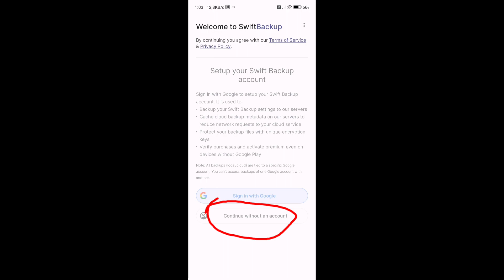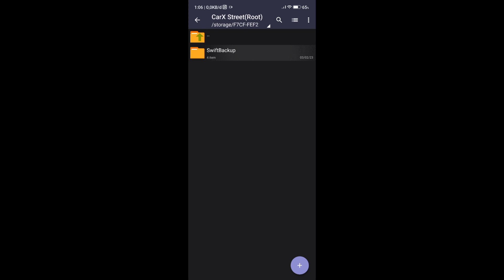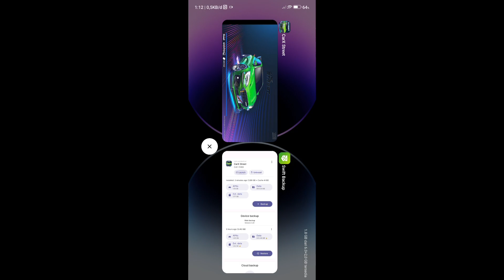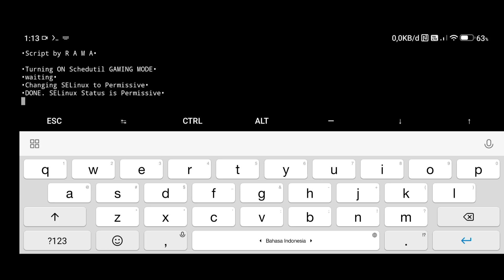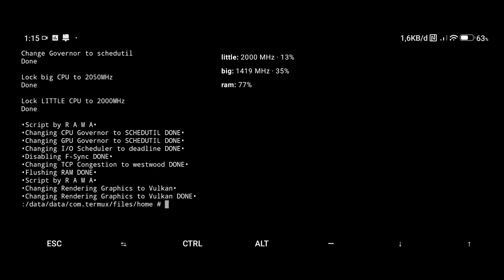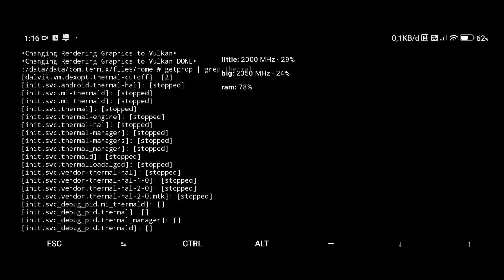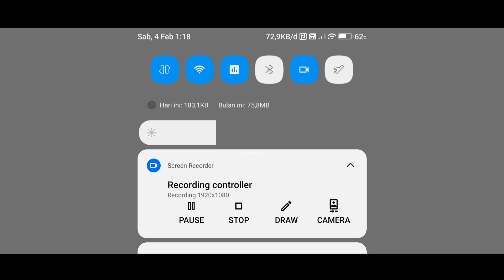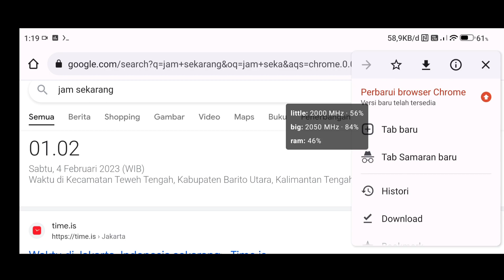CARX STREET 0.8.5! CARA MENGATASI INSTALL APLIKASI NO KOMPATIBEL GAK BISA DI BUKA & LOGIN PLAYSTORE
Subrek @Faranairu @Rafaeruuu

Perangkat Tester hp saya:
- Poco m5s
- Helio G95
- Gpu Mali G76
- Ram 6/128GB

Disable vendor.thermal-hal-2-0
Disable vendor.thermal-engine
Disable vendor.thermal-symlinks
Disable thermal
Disable mi_thermald
Disable thermald
Disable thermalloadalgod
Disable sec-thermal-1-0
Disable debug_pid.sec-thermal-1-0
Disable thermal-engine
Disable vendor.thermal-hal-1-0
Disable android.thermal-hal
Disable thermal-hal

Note : Thermal disable jalan 1menit setelah booting

- Infinix Zero X Neo (A11)✅
- Redmi Note 7 (A10-A13)✅
- Redmi 9 (A11)✅
- realme 2 Pro (A10)✅
- Realme 6 ( A12 )✅
- Realme 6 Pro ( A10 )✅
- Samsung a51 ( A12 )✅
- Samsung m20 ✅
- Poco X3 GT ( A13 ) ✅
- Poco X3 Pro ✅
- Poco M5s ✅

XOS 10.0✅ ( Infinix Zero X Neo )
Realme Ui 1✅ ( Realme 6 Pro )
MIUI 13✅ ( Poco M5s )
MIUI 14✅ ( POCO X3 GT )

Nusantara✅ ( Redmi Note 7 )
Oxygen✅ ( Redmi 9 )
Havoc✅ ( Redmi note 7 )
Crdroid✅ ( Realme 6 )
Corvus (A13)✅ ( Realme 5 Pro )
Pixel experience✅ ( Samsung a51 )
lineage os✅ ( Samsung m20 )

Corvus (A10) ❎ ( Realme 5 Pro, Redmi Note 7  )
Pixeldust❎ ( Redmi note 7 )
Reloaded OS❎ ( Redmi note 7 )

BangLevv
Haruan Gaming
Limit Gaming